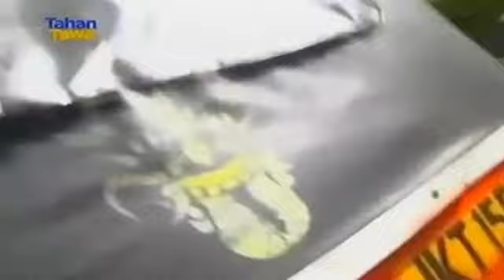Bajaj Bajuri (Sitkom Tv) - Demam Bola 2004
Demam Bola 2004
Euro Cup 2004 di Portugal
Juaranya Yunani